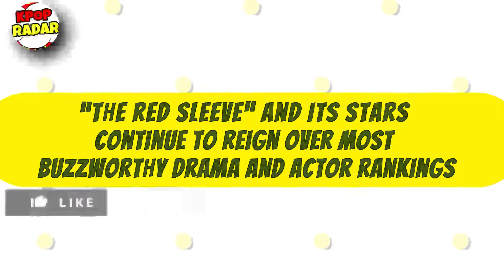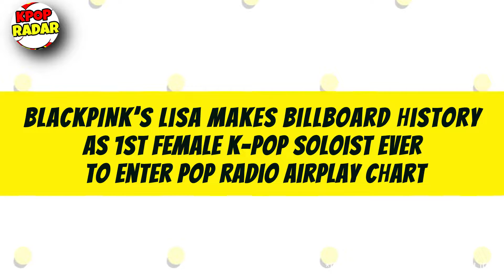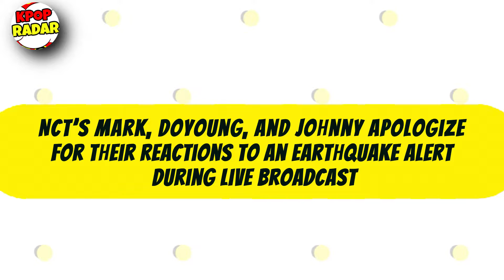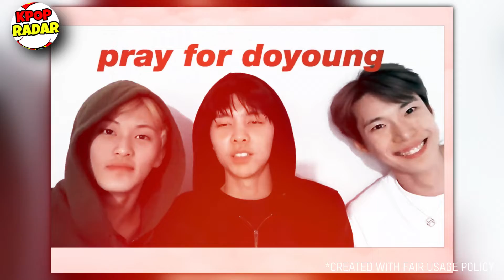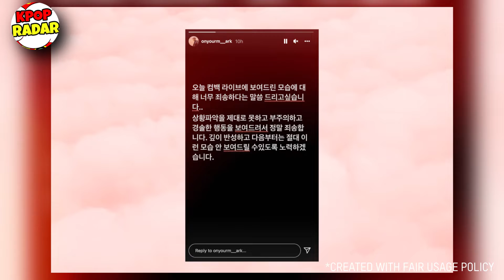“The Red Sleeve”, BLACKPINK’s Lisa 1st Female K Pop, NCT’s Mark, Doyoung, And Johnny, The 2021 KBS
⚠️Infotainment :

1. 00:08 “The Red Sleeve” And Its Stars Continue To Reign Over Most Buzzworthy Drama And Actor Rankings
2. 01:39 BLACKPINK’s Lisa Makes Billboard History As 1st Female K-Pop Soloist Ever To Enter Pop Radio Airplay Chart
3. 03:19 NCT’s Mark, Doyoung, And Johnny Apologize For Their Reactions To An Earthquake Alert During Live Broadcast
4. 05:32 The 2021 KBS Song Festival has promised more thrilling collaborations and unit performances!

“The Red Sleeve” kdrama - the red sleeve episode 1-16 subindo
“The Red Sleeve” kdrama - the red sleeve episode 7 sub indo - alur film lengkap
“The Red Sleeve” kdrama - the red sleeve episode 1 | takdir putra mahkota dan pelayan
“The Red Sleeve” kdrama - the red sleeve episode 5 sub indo - alur film lengkap
“The Red Sleeve” kdrama - the red sleeve ep 11 preview leng sub l lee se young and lee jun ho
BLACKPINK’s Lisa 1st Female K-Pop - kpop idols being whipped for blackpink lisa
BLACKPINK’s Lisa 1st Female K-Pop - blackpink lisa interaction with female idols
BLACKPINK’s Lisa 1st Female K-Pop - kpop idols reaction to lisa blackpink
BLACKPINK’s Lisa 1st Female K-Pop - k-pop artists who act srange around blackpink lisa!
BLACKPINK’s Lisa 1st Female K-Pop - most influential k-pop idol (from 2)
NCT’s Mark Doyoung And Johnny - ini alasan kenapa mark doyoung dan johnny minta maaf
NCT’s Mark Doyoung And Johnny - 도와줘요 쟈니맠키!｜help! johnny marky (eng sub)
NCT’s Mark Doyoung And Johnny - si lawak dan si receh disatukan (johnny & mark)
NCT’s Mark Doyoung And Johnny - johnny live cuma buat nyoba filter doang 😭
The 2021 KBS Song Festival - 2020 kbs song festival i kbs world tv 201218
The 2021 KBS Song Festival - 2021 kbs song festival lineup released i kbs world tv 201217
The 2021 KBS Song Festival - 2021 kbs song festival | performers | kbs 가요대축제
The 2021 KBS Song Festival - 2017 kbs song festival part.2 | 2017 kbs 가요대축제 2부 [eng/chn/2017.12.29]